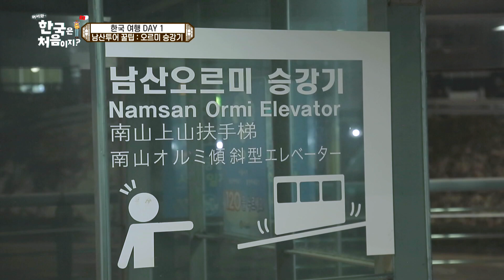입이 떡~! 벌어지는 남산의 야경?! K-야경에 완벽 입덕★ l 어서와정주행​ l MBCevery1 l EP.62-4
끝없이 펼쳐진 계단 지옥을 오르고, 오르고, 또 오르면
눈앞에 펼쳐지는 한국표 야경! 모로코 친구들의 입이 떡~ㅇ0ㅇ